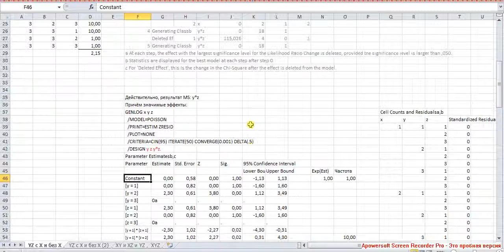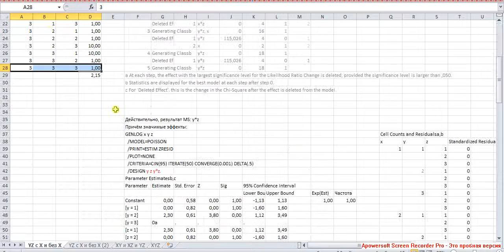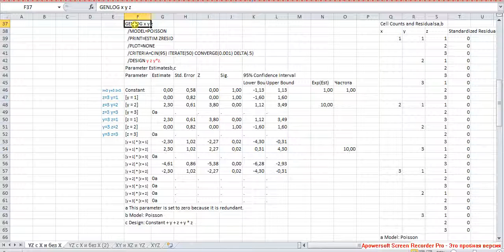Результаты выдачи Model Selection 2 / Model Selection Results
Так происходит потому, что в SPSS реализация логлинейного анализа отличается от классической: все эффекты интерпретируются в сравнении с контрольной группой и показывают, во сколько раз частота конкретного профиля отличается от частоты профиля контрольной группы. Для верной интерпретации эффекты должны быть виртуально дополнены недостающими элементами контрольной группы.